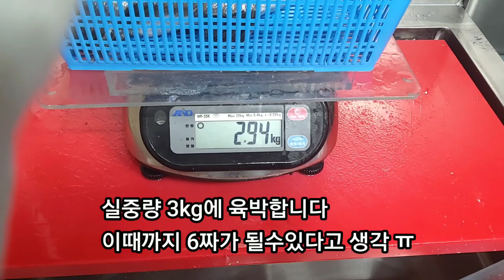감성돔6짜?5짜 감성돔 통사시미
자연산 감성돔 요즘귀한 대물 손질부터 사시미까지!